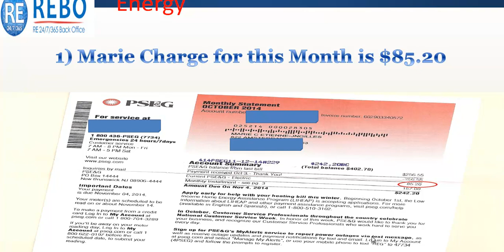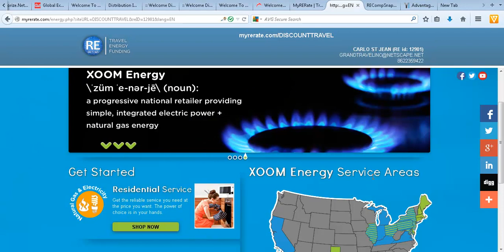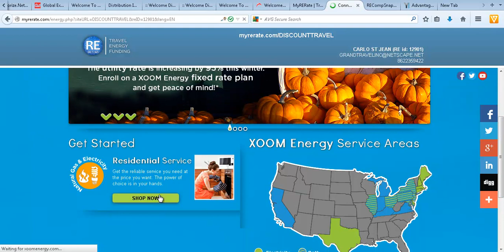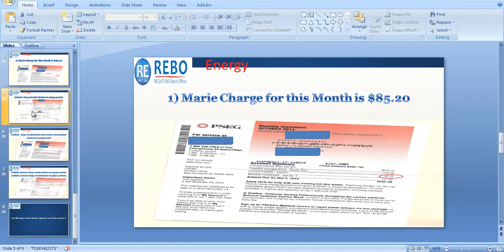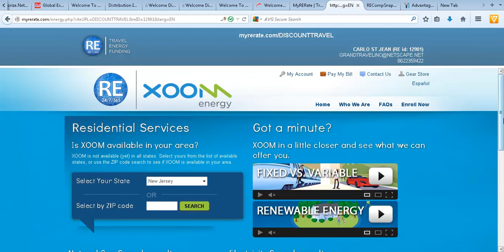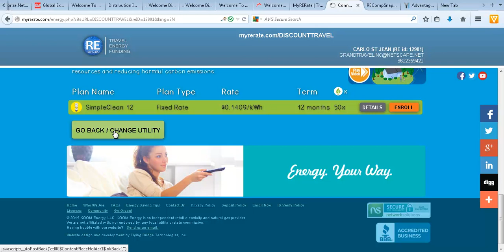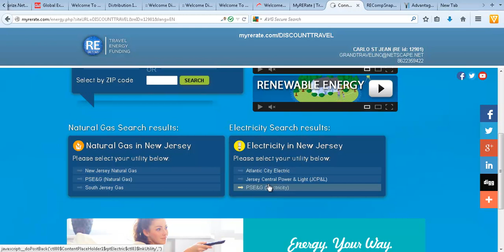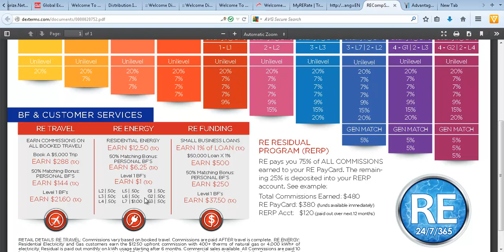RE ENERGY TRAINING AND SHOW ME THE SAVING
SHOW ME THE SAVING.